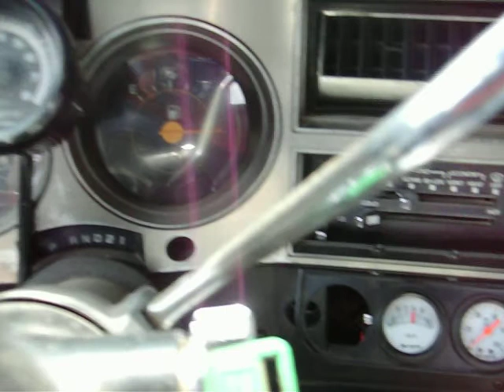Having fun in Dad's truck.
Just havin' a bit of fun in the truck, sorry the video is short, my batteries were almost dead in my camera.